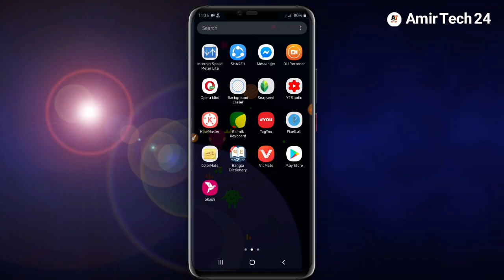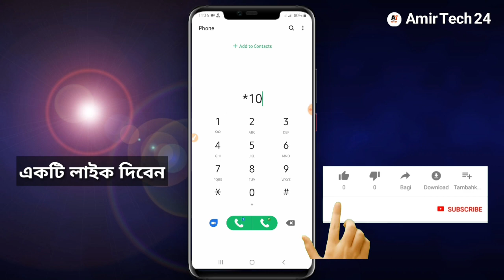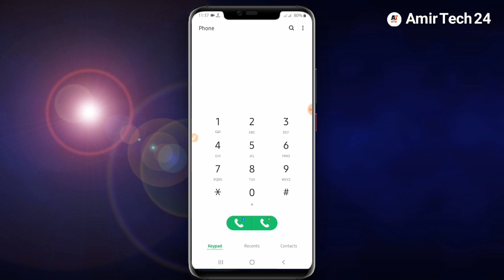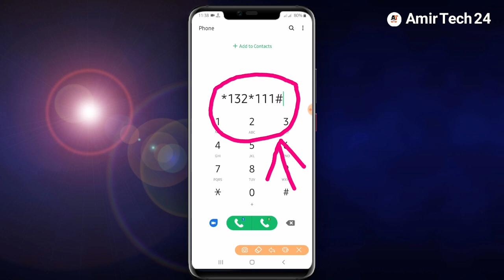Low Price Internet Offer Banglalink 🔥 Banglalink Free Internet Offer || বাংলালিংক অফার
👉Related Topic:

Banglalink Low price mb pack
Low price mb offer
Free mb trick
Free data Banglalin
nk free internet today
Free net offer 2020
Banglalink free net offer 2021
Bl free data on net
Bl 4G Mb offer
Banglalink new offer 2021
Banglalnk New free net
banglalink secret Internet code
Internet offer 2021
Bl Data 2020
banglalink Internet offer 2021
free net 2020 hot offer
Bl new offer 2020
banglalink sim internet offer 2020 banglalink free mb banglalink free net
banglalink free mb 2021
banglalink free mb apps
Internet offer bl new offer
Data New Offer 2020
banglalink offer
Free data
mb offer
mb free
banglalink special internet offer
Banglalink free net 2020
Banglalink Free GB
Banglalink New Sim 2 gb bonus,
Banglalink hot Internet offer 2020, banglalink secret Internet code
Internet offer 2020
hot offer
banglalink sim internet offer 2020 banglalink free mb banglalink free mb offer, banglalink free net banglalink free mb 2020
Data New Offer 2021
banglalink offer
mb offer
mb free
Banglalink free net 2020/2021

★ Amir Tech 24 ★